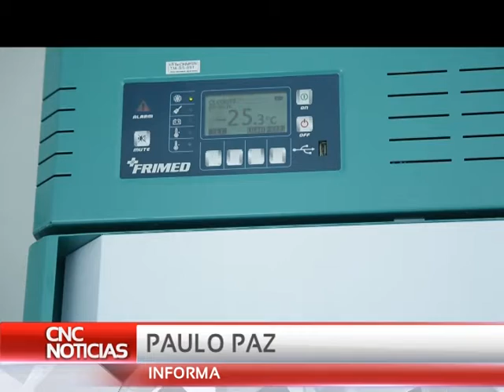Cnc Noticias Pasto - Avanza investigación por compra de equipos médicos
Concejal de Pasto anunció que avanza investigación por compra anticipada de equipos médicos especializados para el centro de salud de Santa Mónica